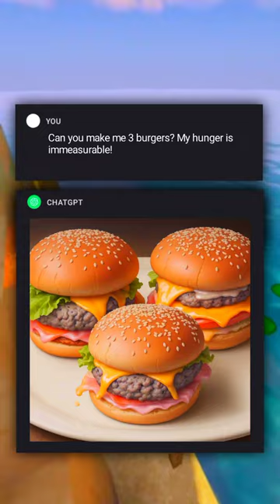The Cheeseburger Conquest with AI 🍔 - Watch Till The End 💀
Embark on a culinary journey like no other with ChatGPT's latest YouTube Shorts compilation. Witness the seamless fusion of artificial intelligence and gastronomic creativity as we delve into the art of crafting the perfect cheeseburger. Experience moments of refined humor and unexpected banter in this professionally curated video.